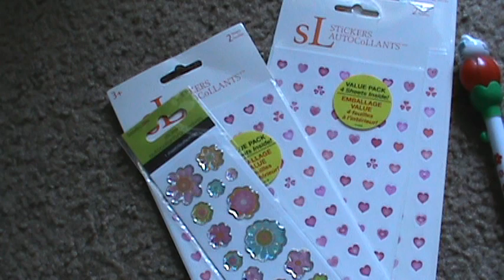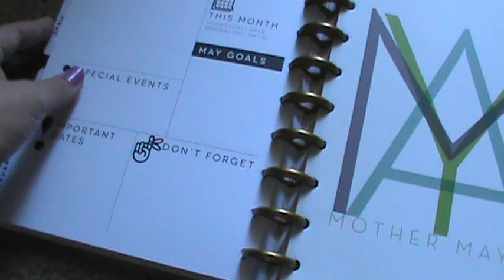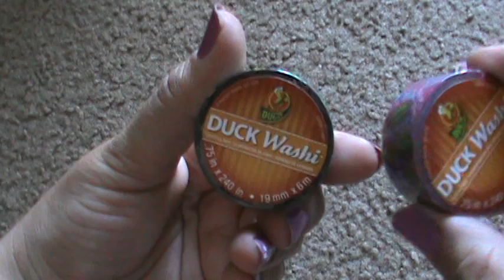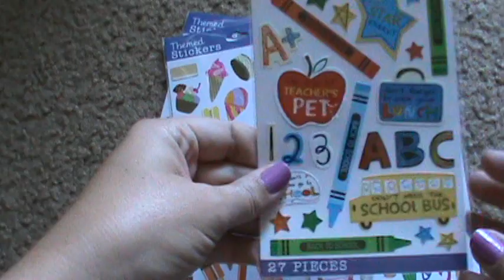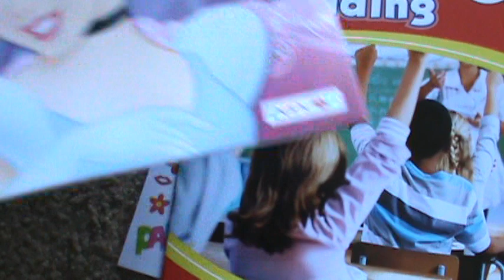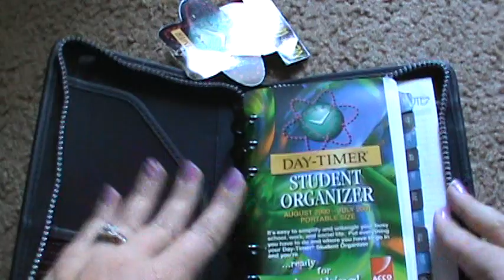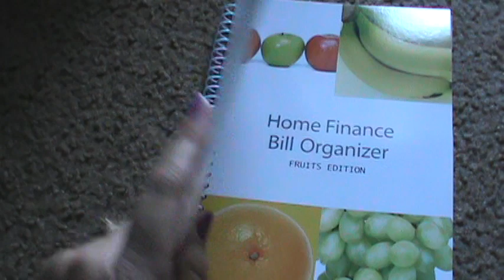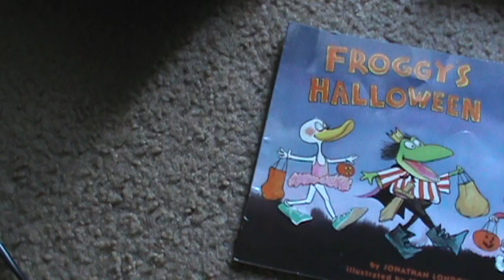Crafty / Office Hauls from Yard Sales GoodWill Walmart Target and Micahels